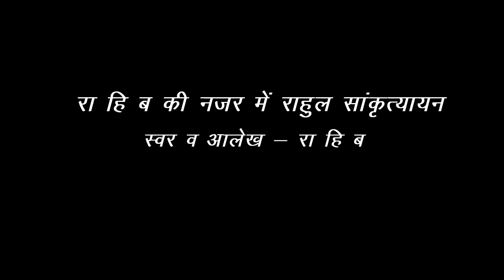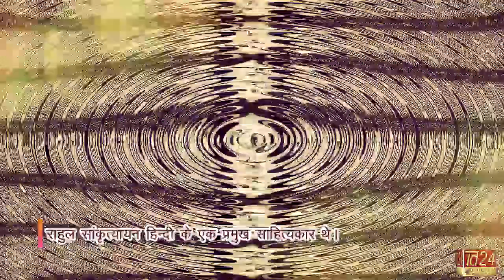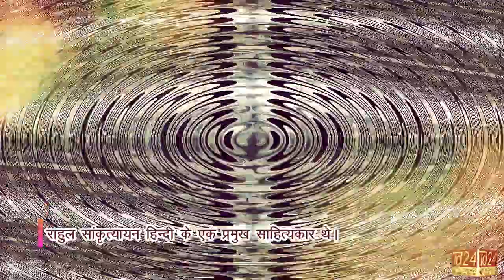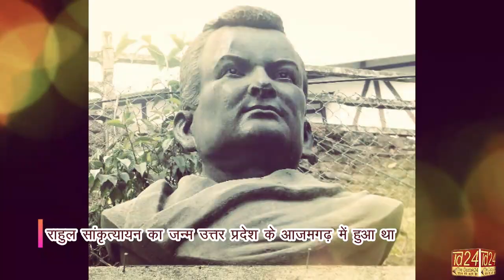महापंडित राहुल सांकृत्यायन अपनी यात्रा संस्मरण कृतियों से आज भी जीवित, घुमक्कड़ के नाम से थे मशहूर